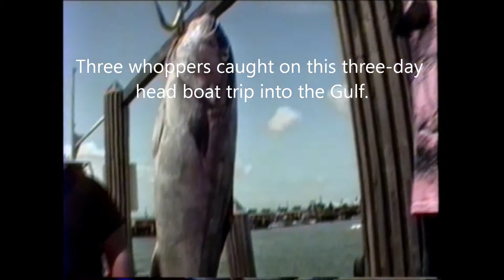Dave's Assorted Amberjacks - Vintage -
Dave's whopper 52.75 pound amberjack was not the largest of the three-day head boat trip into the Gulf. But it sure stretched his line. Then we head over to the Bahamas, clearing customs at Bimini and on to Walker's Cay on the Great Abaco Reef for some bottom fishing. This 36 pounder gave him a workout aboard the "Robin 21."